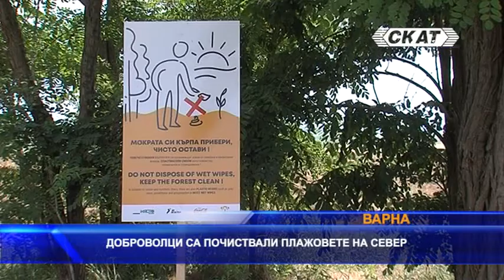Доброволци са почиствали плажове по Северното Черноморие от фасове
Акция срещу замърсяването на плажовете с фасове се е провела през трите почивни дни (4,5,6 септември) във Варна и Езерец. Доброволци са раздавали пепелници на почиващите с цел да се повиши информираността за замърсяването и начините за превенция.

Фасовете изпреварват найлоновите торбички и пластмасовите сламки като най-разпространеният замърсител, посочват организаторите.

Всяка година в света се изхвърлят около 680 милиона килограма тютюневи отпадъци. Угарките от цигари са замърсител, който от „БГ Бъди активен“ и партньорските от Варна и Северното Черноморие са взели на прицел в част от дейностите посветени на опазването на чистотата в града, намаляването и рециклирането на отпадъци.